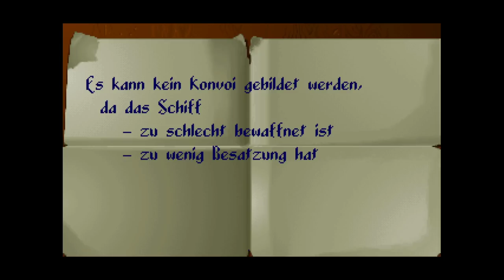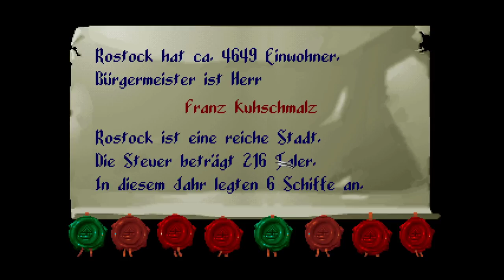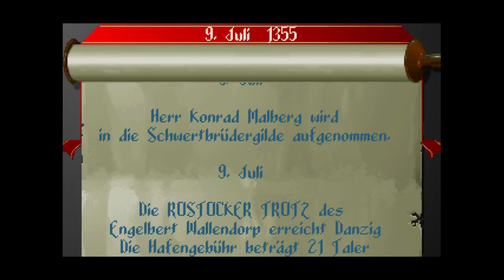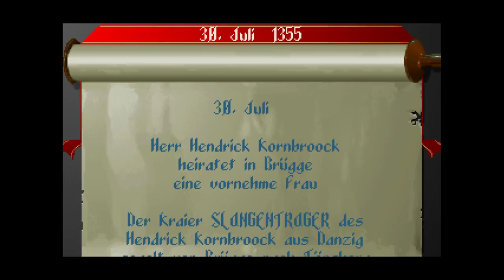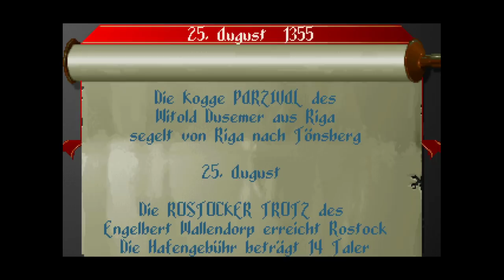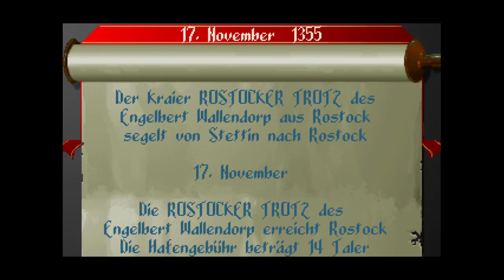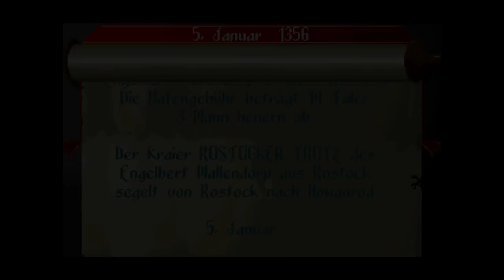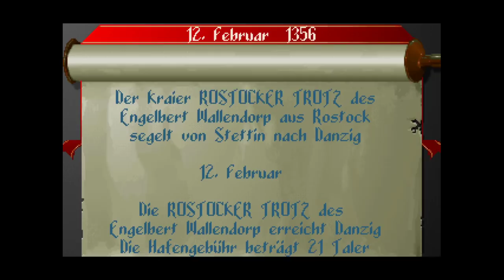Wiedergespielt: Der Patrizier (1992 / Ascon / Gameplay / Deutsch)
► Buchtipps (Ein Einkauf über diesen Link unterstützt den Kanal. Vielen Dank!)